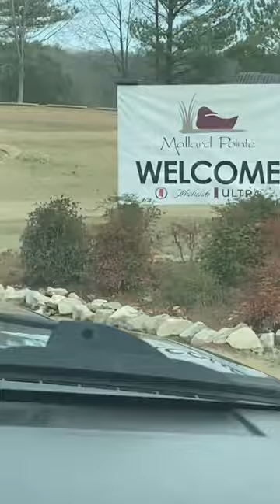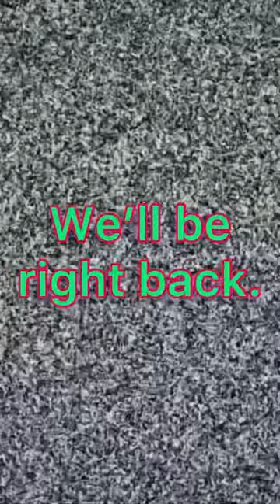First time at Mallard Point Golf Course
The boys crushing a cold day!